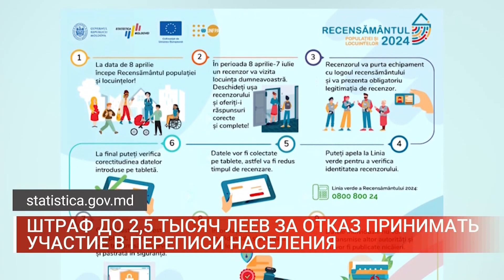ШТРАФ ДО 2,5 ТЫСЯЧ ЛЕЕВ ЗА ОТКАЗ ПРИНИМАТЬ УЧАСТИЕ В ПЕРЕПИСИ НАСЕЛЕНИЯ